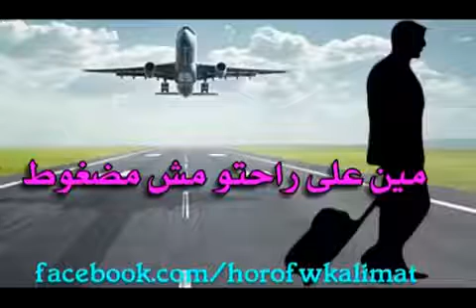الغربة و اللى شفته منها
Video from Mr. Mo